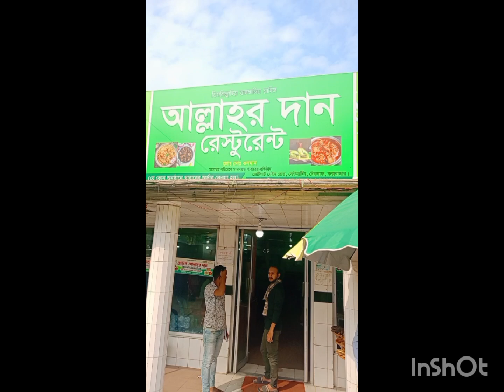অল্প সময়ের জন্য এসে সমুদ্র বিলাস সহ আশেপাশে কিছু দৃশ্য দেখা।Cox BZR -র উদ্দেশ্য একই Cruise যাত্রা।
SaintMartin অল্প সময়ের জন্য এসে সমুদ্র বিলাসব সহ আশেপাশে কিছু দৃশ্য দেখে সবাইকে পিছে ফেলে আবার cox bazer এর উদ্দেশ্য একই Cruise এ যাত্রা।।